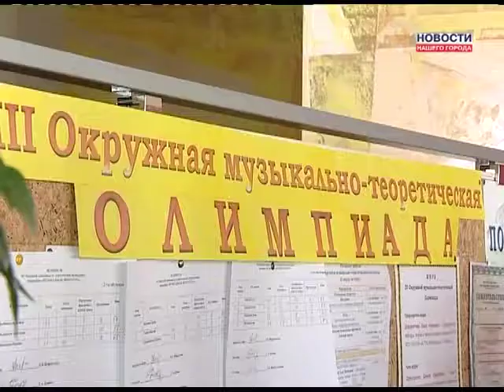Итоги конкурса в ДМШ